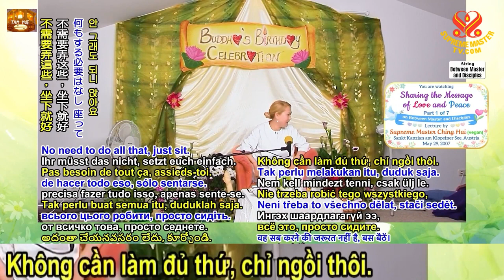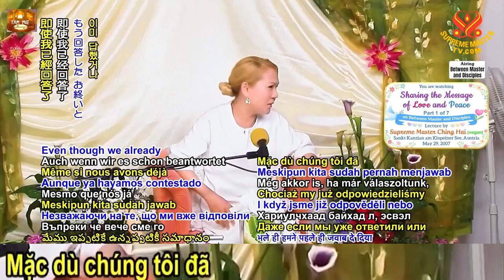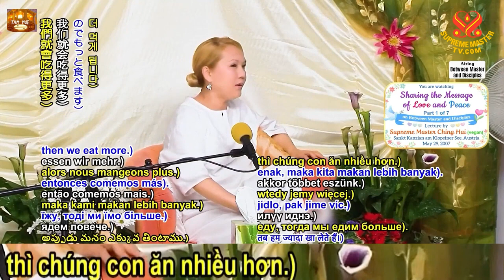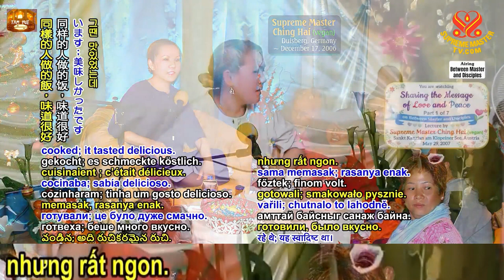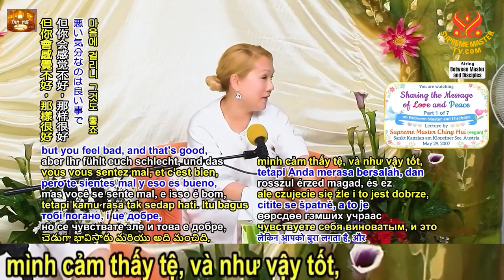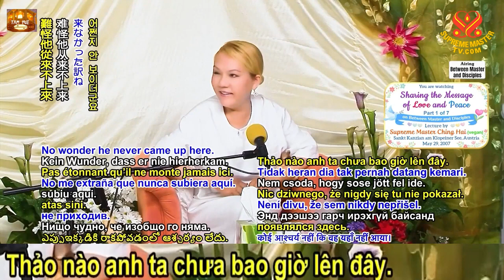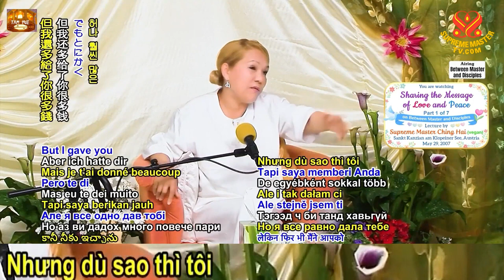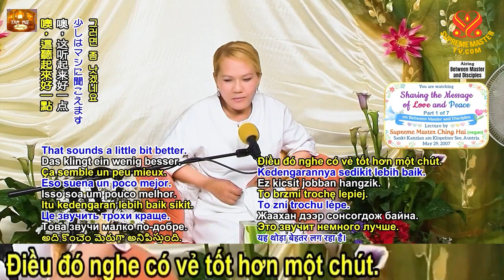1, Chia Sẻ Thông Điệp Tình Thương Và Hòa Bình - Thanh Hải Vô Thượng Sư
834 Thanh Hải Vô Thượng Sư - Nghệ Thuật Thiên Đàng Được Mang Xuống Trần Gian .